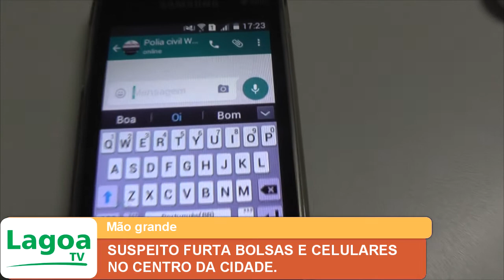SUSPEITO FURTA BOLSAS E CELULARES NO CENTRO DA CIDADE